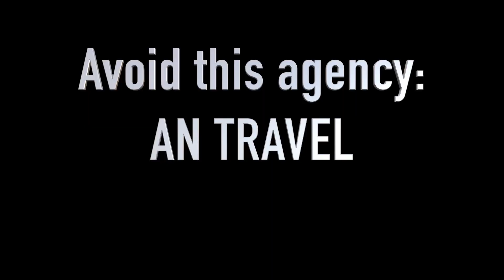Cu Chi tunnels /vlog 36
We did a day tour to the Cu Chi tunnels, it´s a cool place but you have to be careful with the agency you buy the tour.